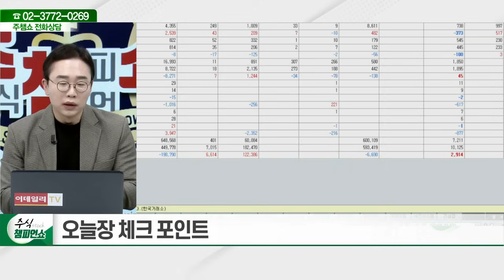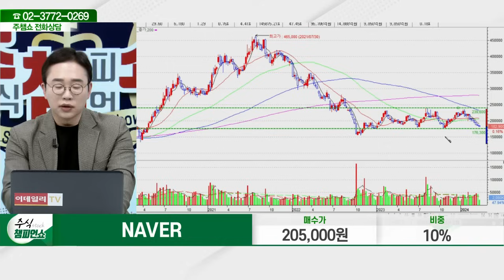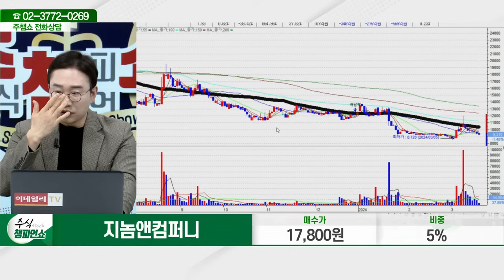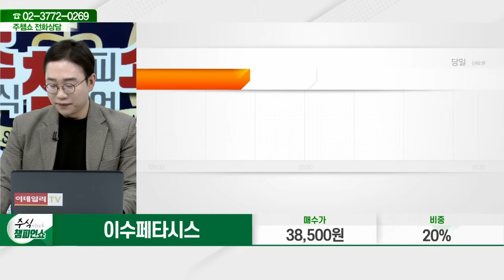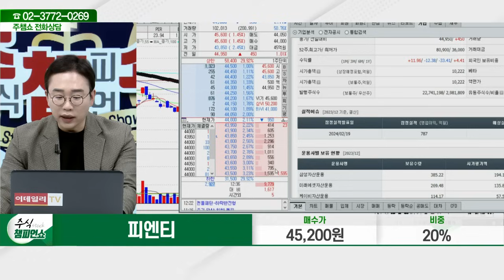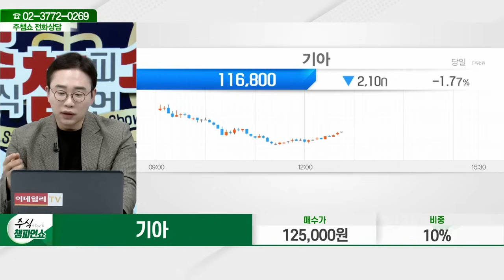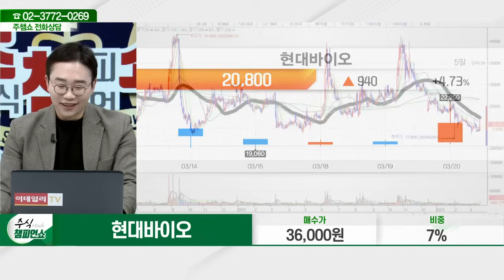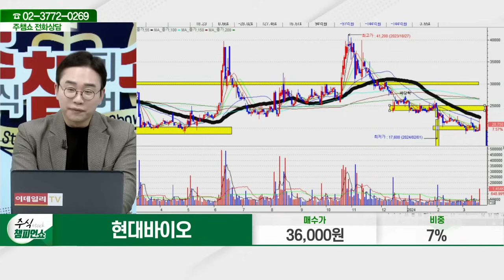NAVER, 에이테크솔루션, 지놈앤컴퍼니, 현대위아, 파라다이스, 이수페타시스, 피엔티, 폴라리스오피스, 기아, 현대바이오_주식 챔피언 쇼 1부 (20240320)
04:35 NAVER(035420)
07:40 에이테크솔루션(071670)
13:00 지놈앤컴퍼니(314130)
17:10 현대위아(011210)
21:30 파라다이스(034230)
28:25 이수페타시스(007660)
33:35 피엔티(137400)
36:50 폴라리스오피스(041020)
39:45 기아(000270)
44:40 현대바이오(048410)